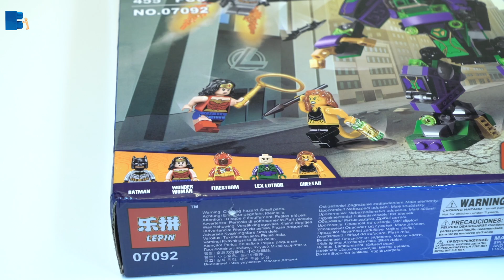Lepin 07092 Super Heroes Lex Luthor Mech Takedown Unofficial LEGO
The followings are unofficial/ knockoff  sets. This Images are for reference and comparision. Buy at your own risk

REVIEW DC Super Heroes Lex Luthor Mech Takedown Lepin 07092 Unofficial LEGO
I do not have any contact to Lepin and I do not do any advertisement for them.  I made only my personal subjective view of this model to give more information too people which are curious about it

LEPIN 07092
Age 6+
455 pc